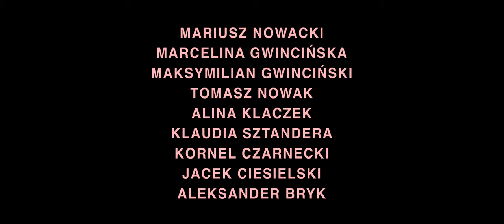The Great White Lights - Cruisin'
Music and lyrics: Jakub Serafin
Recorded, mixed and mastered by Przemysław 'Perła' Wejmann @perlazza

Starring: Nikola Woronko

Also starring: Mariusz Nowacki, Marcelina Gwincińska,
Maksymilian Gwinciński, Tomasz Nowak, Alina Klaczek,
Klaudia Sztandera, Kornel Czarnecki, Jacek Ciesielski,
Aleksander Bryk

Written and directed by Aleksander Sobecki

Produced by Aleksander Sobecki, Adam Rajczyba

DoP: Adam Rajczyba
Focus puller/1AC: Mateusz Kaca
Gaffer: Bartosz Nowacki
Costume Designs by Paula Łukasiewicz
Wardrobe: Wioletta Bernacka, Kamila Buturyn
Makeup artist: Wioletta Bernacka

Edit: Aleksander Sobecki, Adam Rajczyba
Color grading: Adam Rajczyba

Camera Equipment:
Rootblog.it @ROOTBLOG
ASF Studio @ASFStudio
4Soul media @4soulmedia694

BTS: Wioletta Bernacka

Filmed on Blackmagic Pocket 6k + Atlas Orion 32mm/65mm